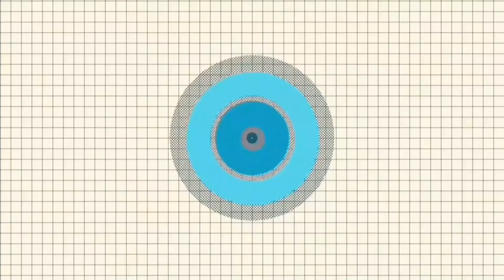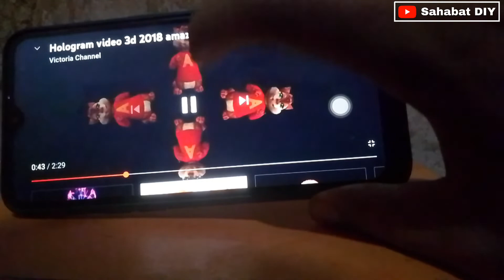Cara membuat layar HP jadi 3D | DIY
Hai Sahabat

Pada kesempatan video kali ini kita akan membuat layar hp menjadi 3d

Bahan-bahan dan peralatan yang digunakan:
- botol bekas
- pisau
- tank

Terima kasih sahabat telah mungunjungi channel Sahabat DIY